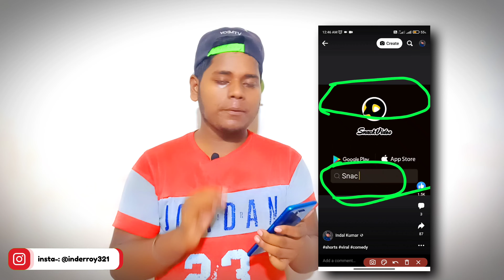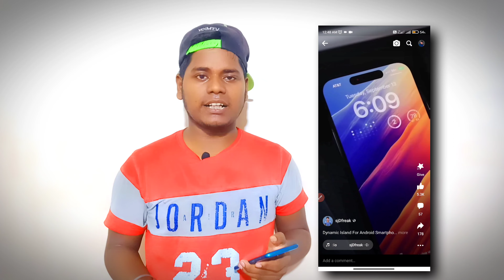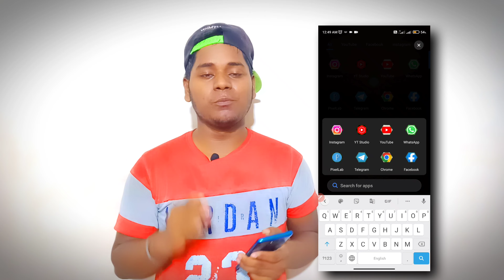Fb Reels Viral 2022| facebook reels par veiws kaise badhaye 2022| facebook reels viral kaise kare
About this video-:👇

so guys Aaj ke is video me,  mai  laaya hu aapke liye facebook reels viral course free

Your queries -: 👇

Fb Reels Viral 2022
facebook reels par veiws kaise badhaye 2022
facebook reels par veiws kaise badhaye
how to increase veiws on facebook reels
unique tips
facebook reels viral trick
facebook reels veiws increase

facebook reels video viral kaise kare| Facebook short video views kaise badhaye|Facebook reel mfuture

(3)
(4)

                               Unique tips